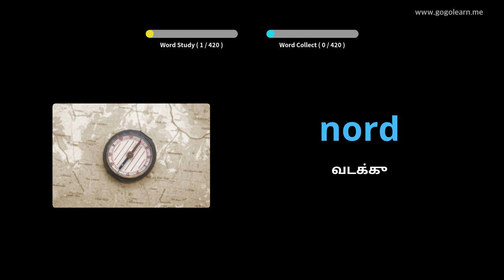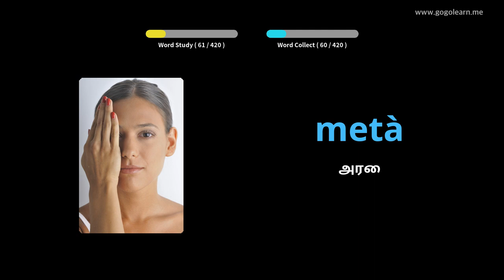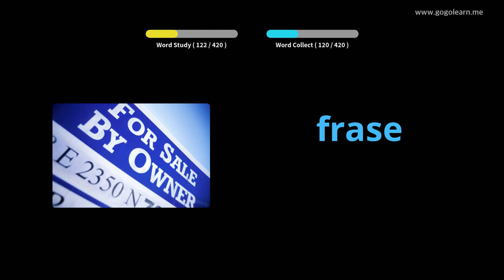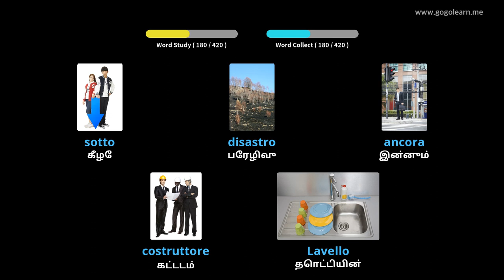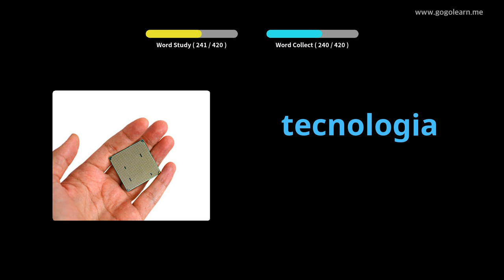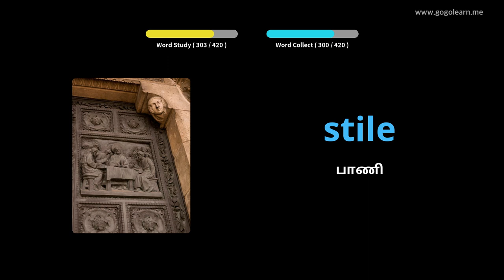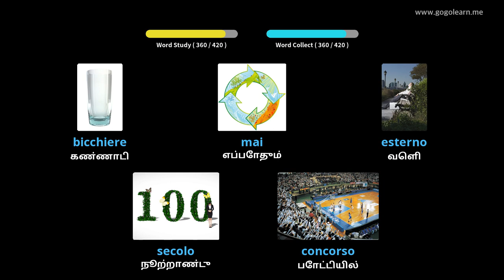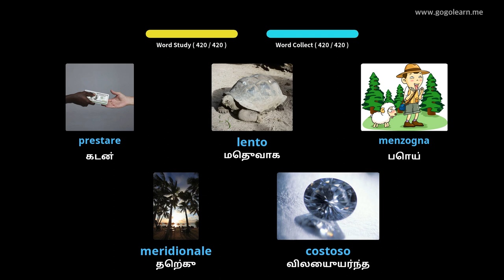இத்தாலிய சொல்லகராதி மேல்நிலைப் பள்ளி 2 | Golearn